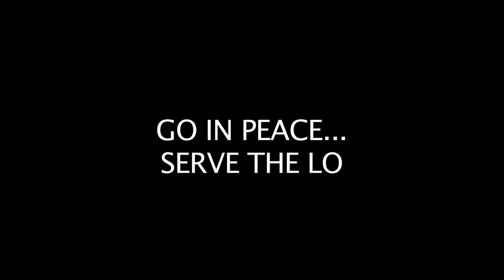Heather Hansen - Let Us Believe With Our Hearts - 3-25-2012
Professor Heather Hansen helps us to trust in our heart, that we may be engaged and truly believe.